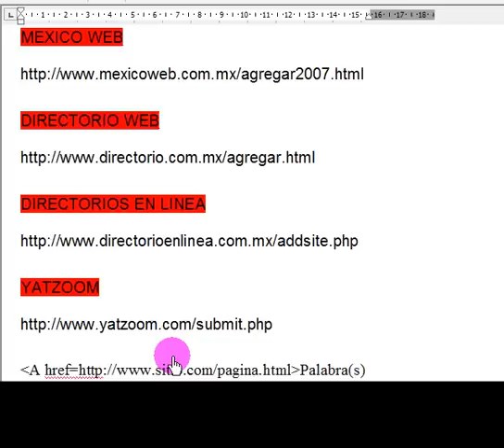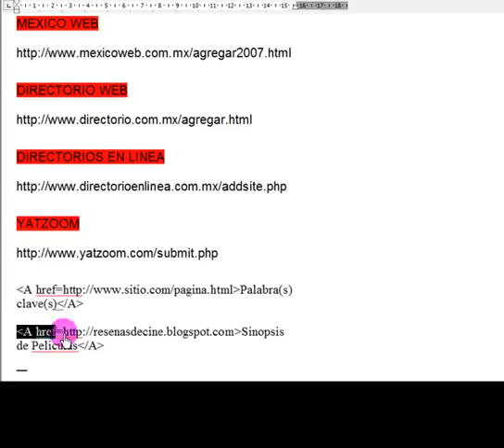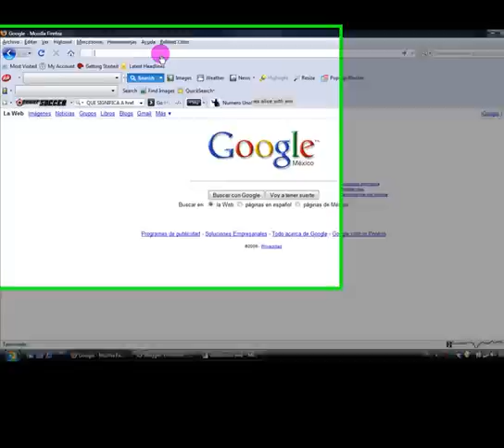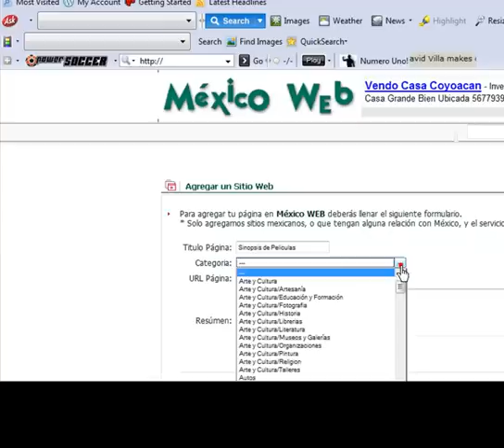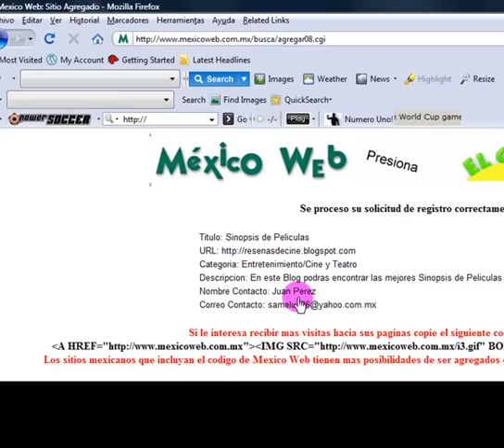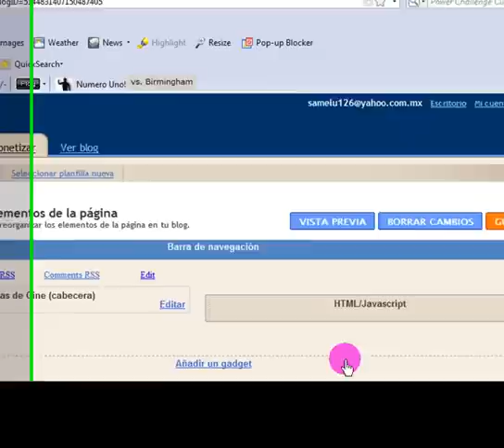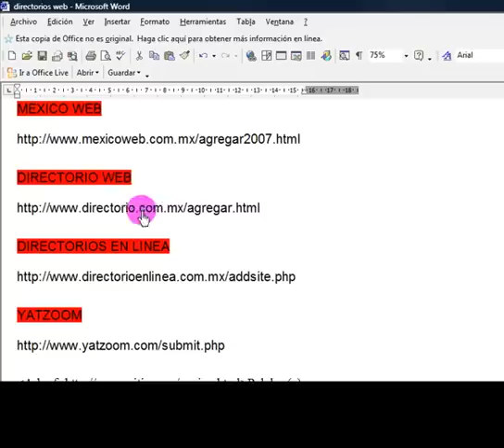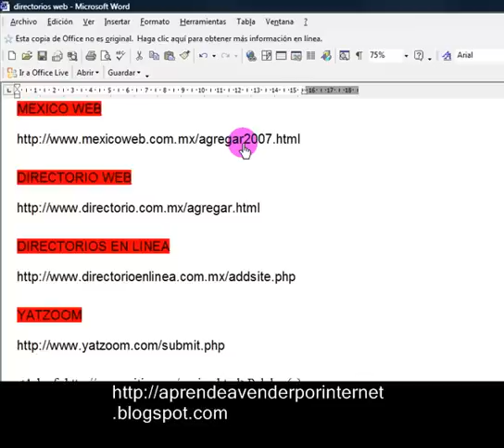COMO HACER UN BLOG OPTIMIZADO PASO A PASO PARTE 9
En este video aprederas a hacer un blog paso a paso totalmente optimizado.
Si quieres ver mas tutoriales los puedes ver en